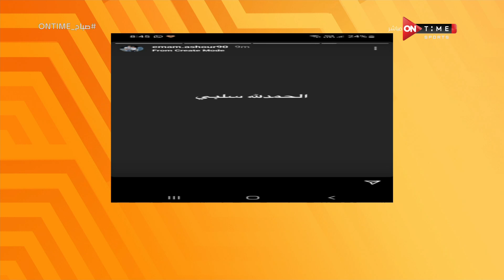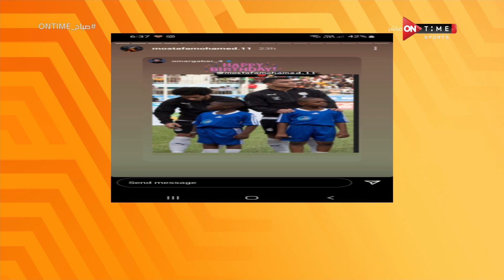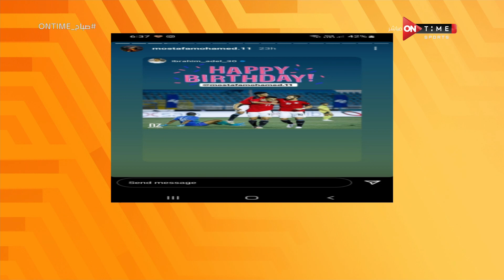صباح ONTime - أبرز احداث السوشيال ميديا